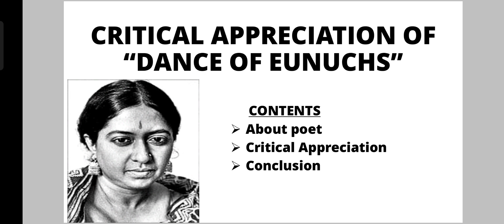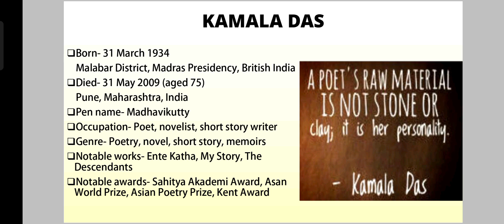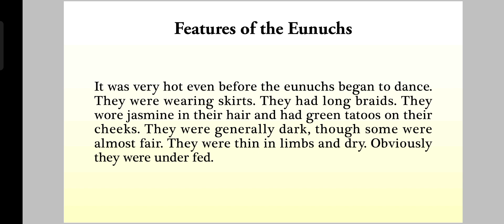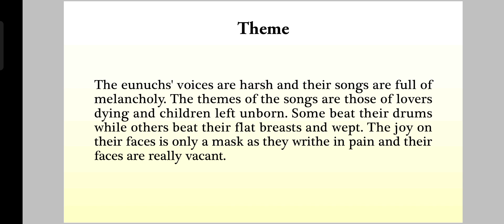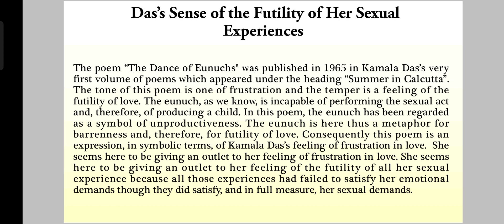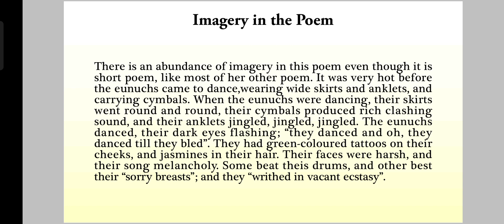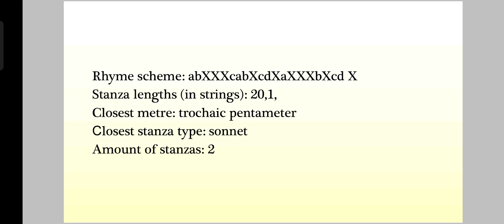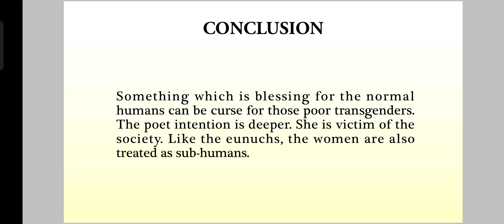Critical Appreciation of 'The Dance of Eunuchs'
Here is the Critical Appreciation of 'The Dance of Eunuchs'. A very emotional and thoughtful poem by Kamala Das.

I tried my best to include everything regarding the topic, hoping for your likes, share and  comments.